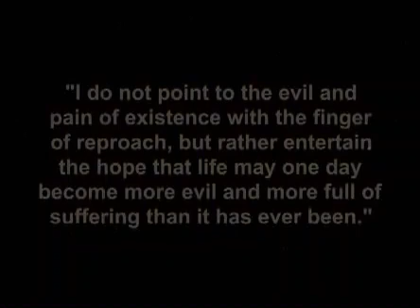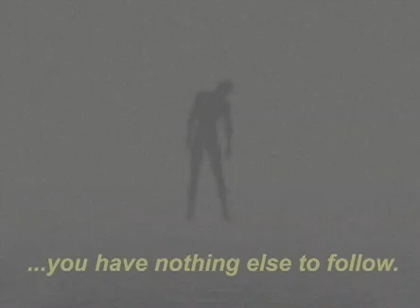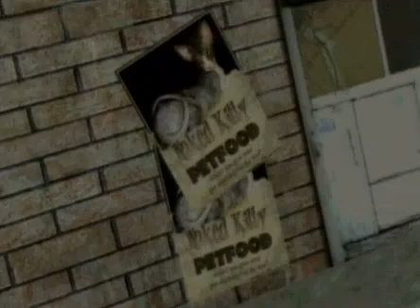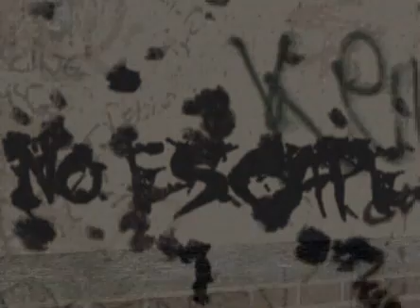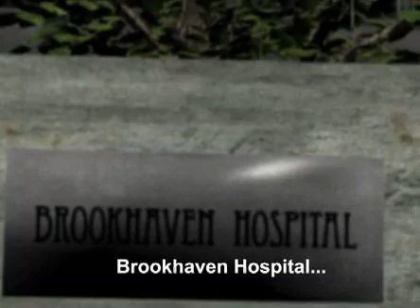Silent Hill No Escape Part 3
A fan made movie based on the silent hill series. I did not make this, the site can be found